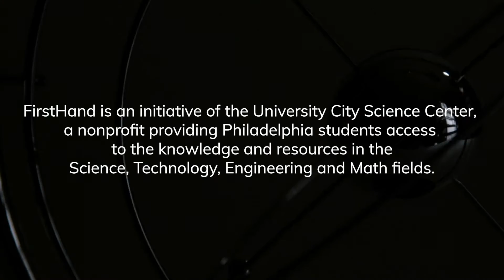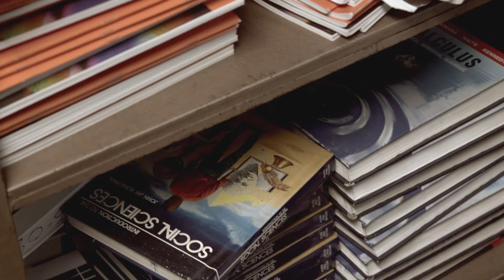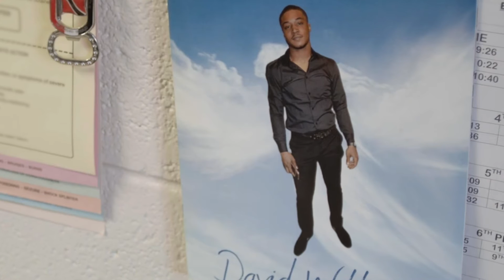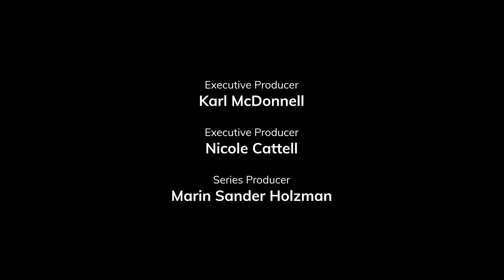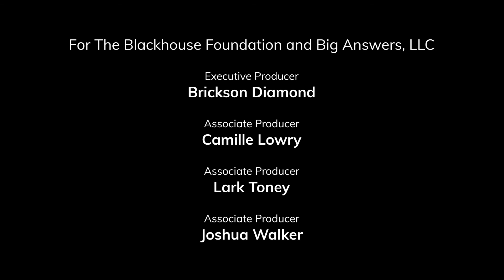FirstHand: Realizing Your Full Potential Through STEM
In this short film from Strayer University’s Sociology 210: Social Intelligence course, you’ll explore how the group FirstHand is helping prepare middle and high-school students for future STEM careers. By exposing students from under-resourced schools to the STEM disciplines early on, FirstHand is giving them the tools they need to become the STEM leaders of tomorrow.